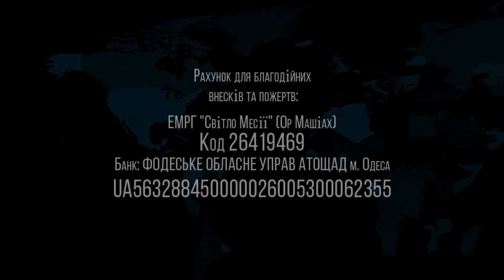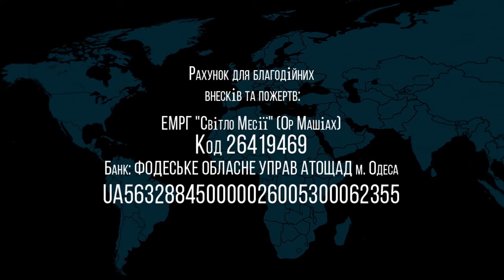29.01.2022 Мишпатаим Валентин Эйтан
Недельная глава: Мишпатаимё
Исход 21:1 - 24:18
г.Одесса, Украина